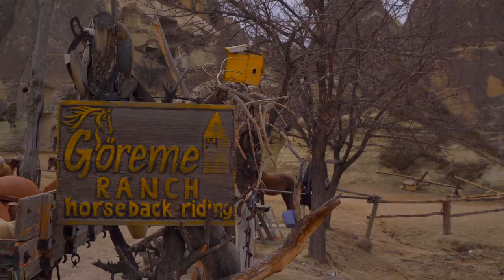Cappadocia//Goreme//Hot-air balloon ride//Open-Air museum Goreme//Underground cities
The mysterious world of Cappadocia.